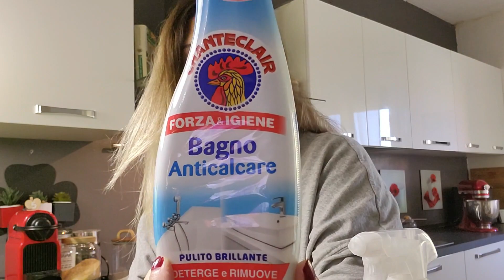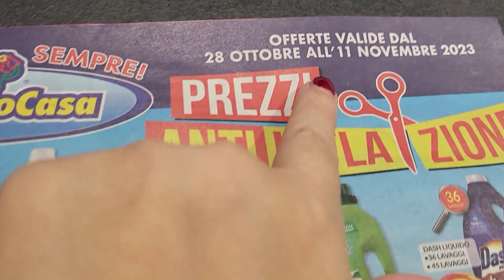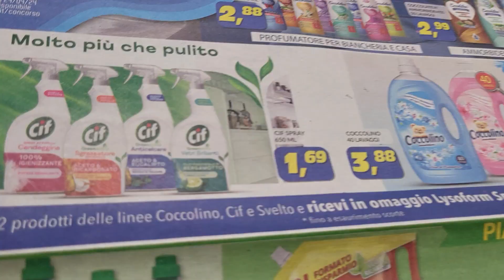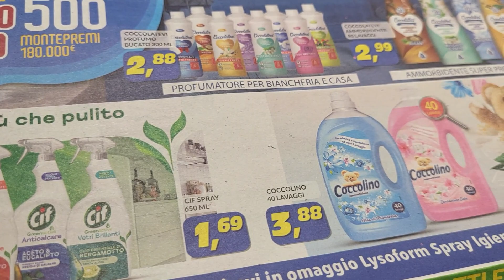|SVUOTA LA SPESA DETERSIVI RISPARMIO CASA| PROMOSSI E BOCCIATI|SFOGLIAMO INSIEME IL VOLANTINO |PROMO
Benvenuti nel mio canale, oggi nuovissimo svuotalaspesa detersivi da risparmiocasa ...Nel video vi faccio vedere i prodotti che ho acquistato e vi recensisco alcuni prodotti testati...Buona visione e se il video vi piace lasciatemi un ;)